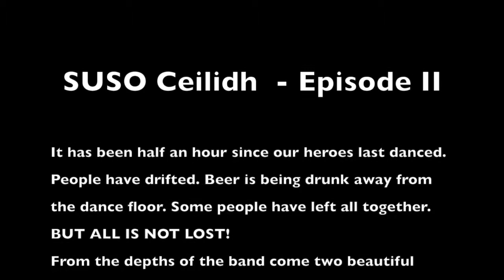SUSO Ceilidh, Part 2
The Return of The Ceilidh!

Our sessions are on Mondays from 7-9 pm in 34/2019, and from
9-11pm in the The Stile, by Highfield Campus.